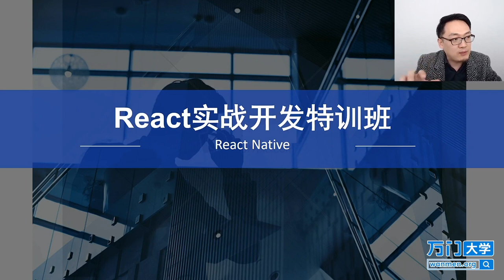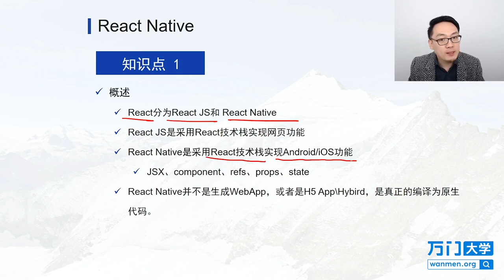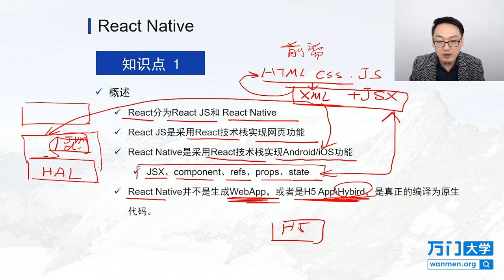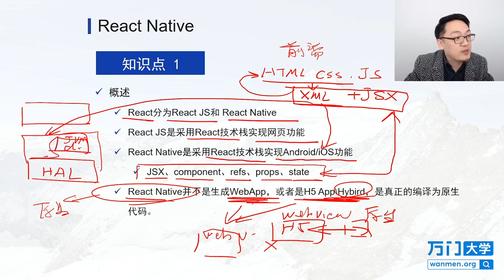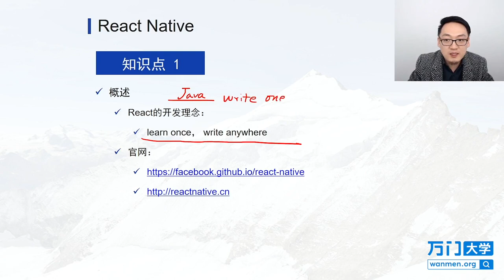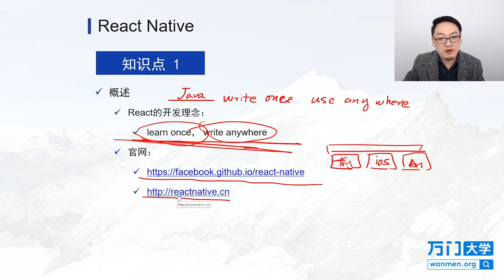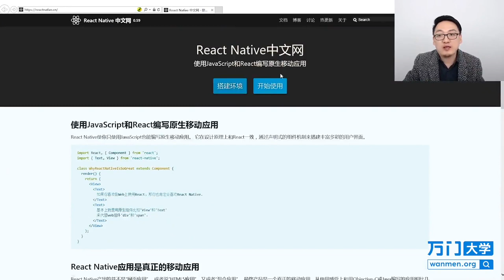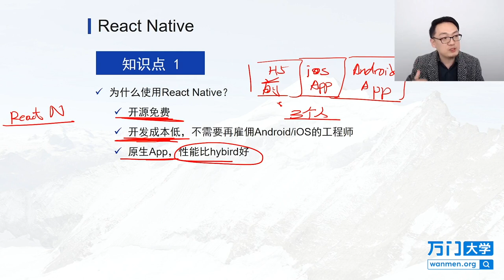React实战开发特训班-9.1React Native概述